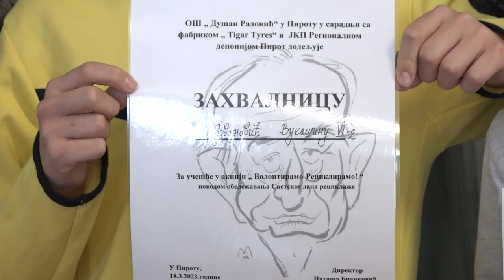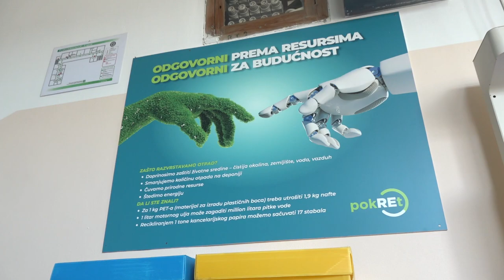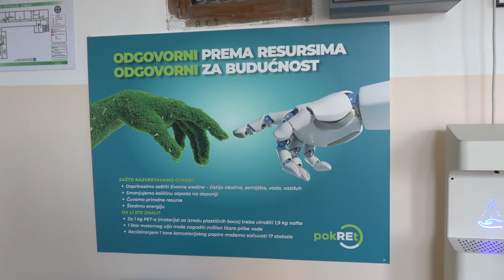UČENICI I ZAPOSLENI U OŠ DUŠAN RADOVIĆ PRIKUPILI 300 KILOGRAMA RECIKLAŽNOG OTPADA